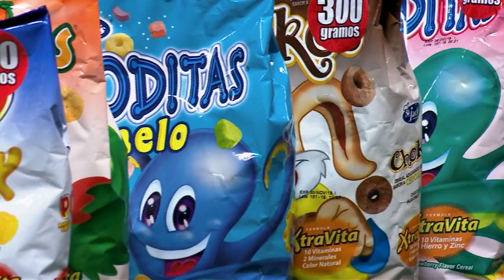QUE BOLAS DEPORTES: PROGRAMA DEL 31 DE AGOSTO 2018